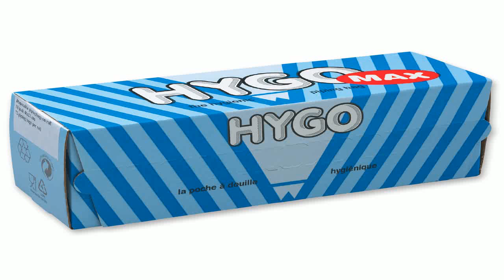DecoPac Kee Seal Disposable Pastry Bags 12 Inch Clear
Low priced  B000O1K5HS/? Lowest price for DecoPac Kee-Seal Disposable Pastry Bags, 12-Inch, Clear. The Perfect Gift for  a friend: DecoPac Kee-Seal Disposable Pastry Bags, 12-Inch, Clear.